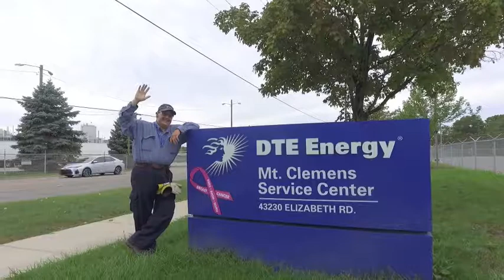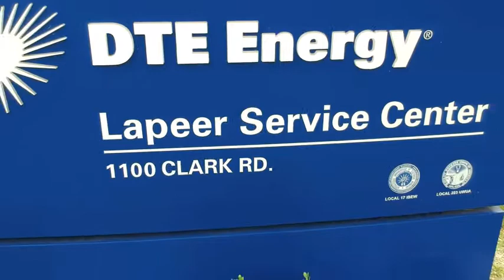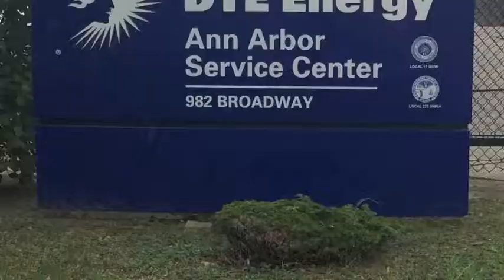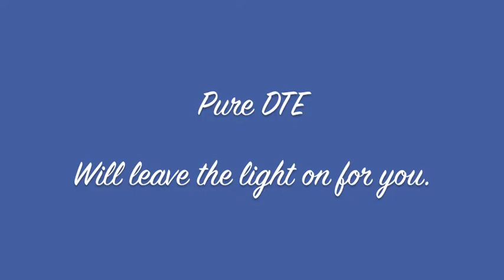Pure DTE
drone shots